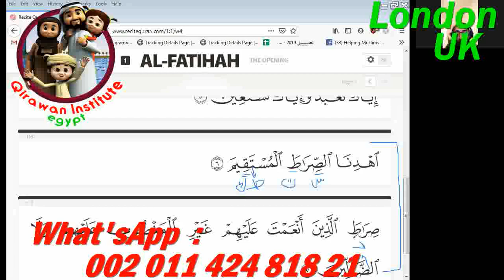Learn Surah Al-Fatiha | Al Fatihah - first surah in the Quran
* Skype : Hamada_mego .. ( with picture AL-Qirawan institute)

Quran programme
Arabic programme
• Speaking Arabic

Our classes :
1 to 1 Live Quran Sessions & Arabic lesson classes to Read and Understand Quran with Qualified Teachers Through Skype program and The lesson is visible and audible